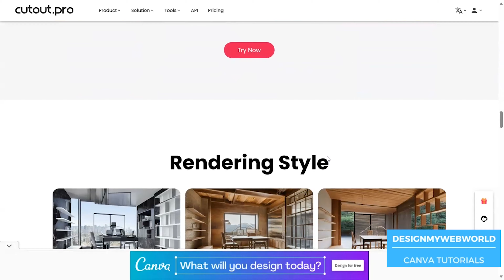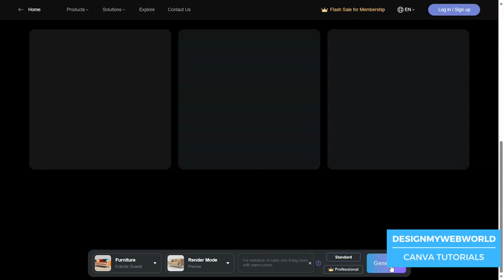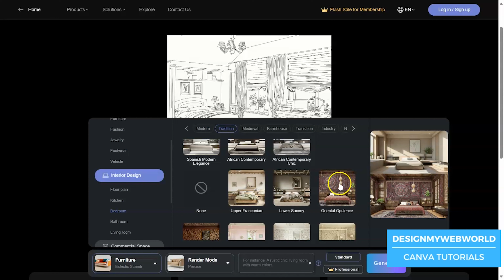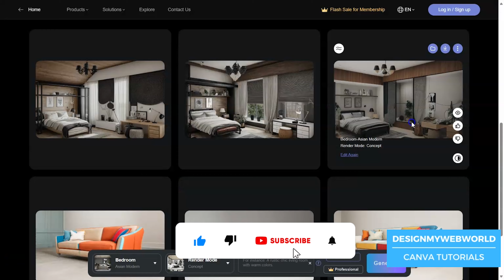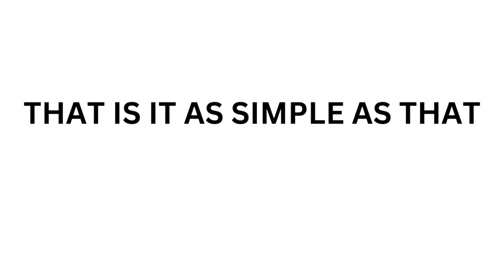From Sketch to Render: Unveiling AI's Artistic Wizardry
In this video, I'll take you on a mesmerizing journey through the enchanting world of AI, where sketches come to life with a stroke of technological wizardry. Witness the magic of AI as I demonstrate the seamless transformation from a simple sketch to a stunning render.

Discover the tools, techniques, and secrets behind this incredible process, suitable for artists, designers, and creators of all levels. Whether you're an aspiring artist or a seasoned pro, this video will unveil the true potential of AI in the world of art and design.

Join me in exploring the limitless possibilities as we bridge the gap between creativity and technology.

Use my  Canva elements in your design by pasting this code brand:BADfKIfSYa0 or @reallycreatives-images in the elements search bar